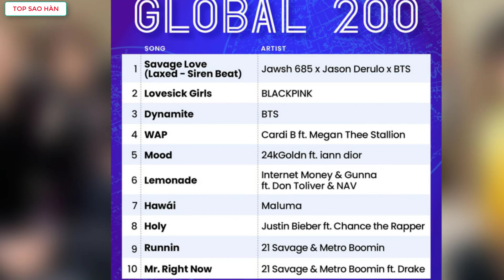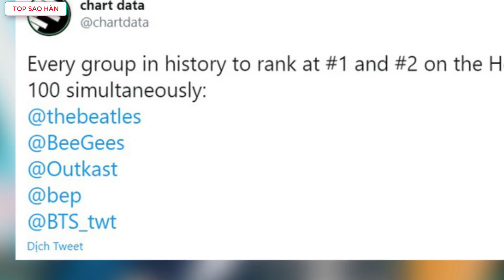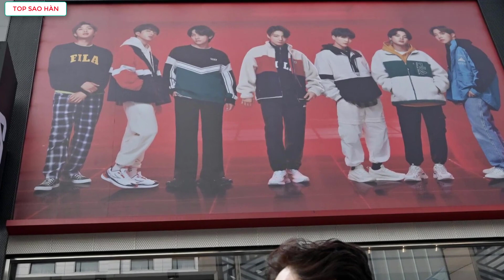BTS cùng lúc ôm trọn #1 và #2 Billboard Hot 100,chịu những hậu quả nặng nề ở thị trường Trung Quốc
Top Sao Hàn tổng hợp tin BTS cùng lúc ôm trọn #1 và #2 Billboard Hot 100,chịu những hậu quả nặng nề ở thị trường Trung Quốc